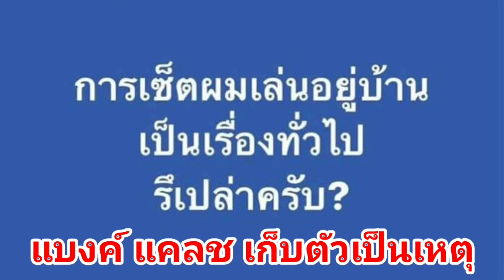แบงค์ แคลช เก็บตัวเป็นเหตุ ถามชาวเน็ต เซ็ตผมอยู่บ้านเป็นเรื่องทั่วไปไหมครับ?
เผยแพร่

กดติดตามช่อง กดกระดิ่ง เพื่อที่จะไม่พลาดข่าวใหม่ๆ ฝากกดแชร์ เพื่อเป็นกำลังใจให้ด้วยนะคะ ขอบคุณค่ะ 🙏🙏🙏